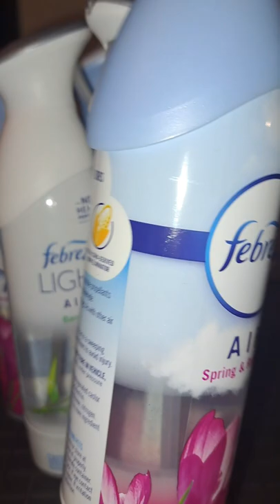🤬🤬🤬 I am tired of this nonsense!!! 🤬🤬🤬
nicole is making it happen,keep on saving,febreze plug in instructions,febreze small spaces instructions,febreze car vent clips,febreze small spaces,febreze plug in,febreze car air freshener,febreze fabric refresher,febreze ad,febreze,p&g products,shopping,couponing,inflation,febreze plug in how to use,febreze air spray not working,how to fix febreze air spray,febreze air freshener spray